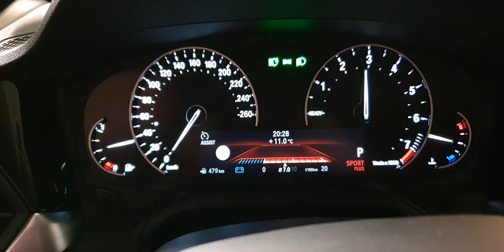BMW 320i g20 sound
A quick exhaust note clip from the new BMW 320i g20 in sport plus mode. Not bad ;)